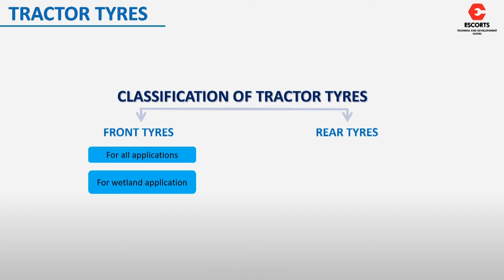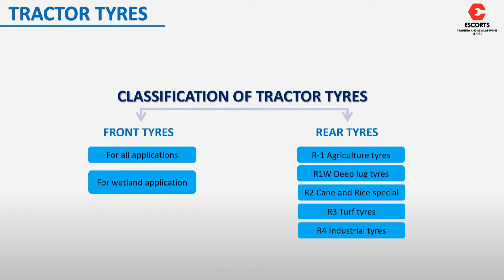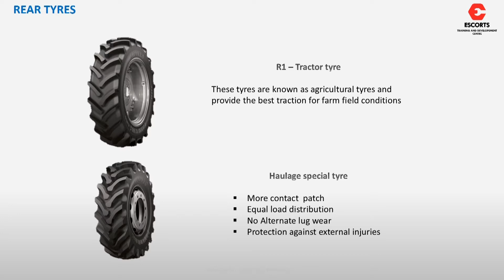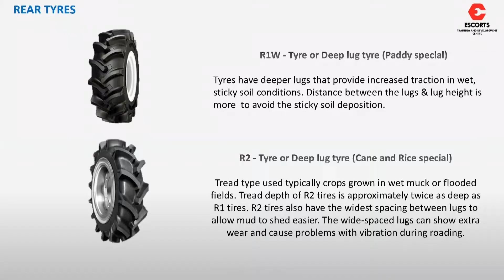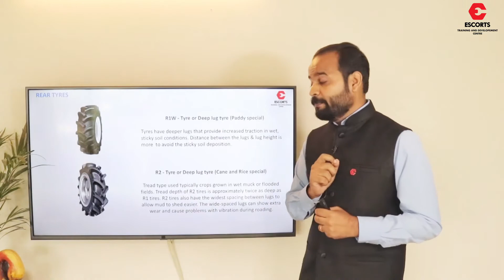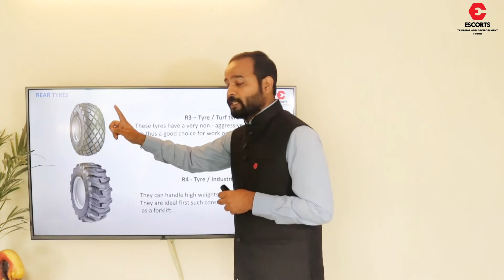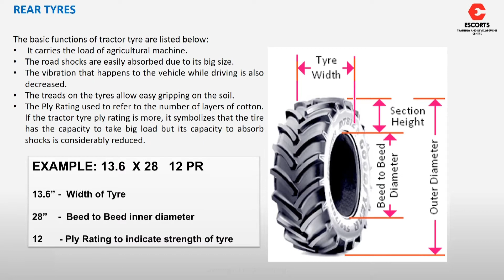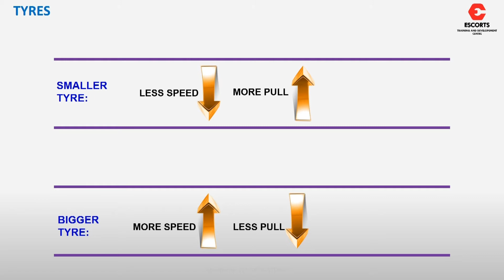Tyre Technology - Episode 9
Objective & purpose of the series :

- Offer free training to farmers in this lock down period & help learn from their homes.

- Most of the farmers are now connected to internet and spending more time on youtube / facebook in this lock down period .

For any information or news regarding Tractors please follow our Youtube Channel

You can also follow Escorts Training and Development Centre using the link below on Facebook & Youtube